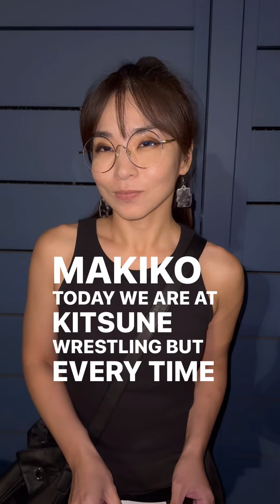Makiko talks art, grindcore and Flagitious Idiosyncrasy In The Dilapidation